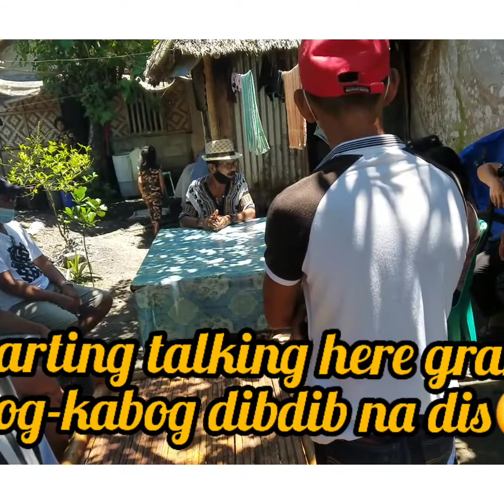PAMANHIKAN NI BROTHER ❤[Part 2]French&Filipinavlog]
Yan mga dai/doi salamat sa diyos na success naman ang lahat ,congrats both of you and best wishes 😘💕🙏